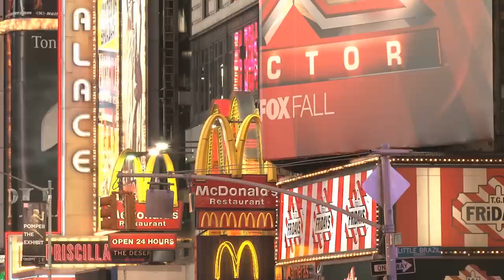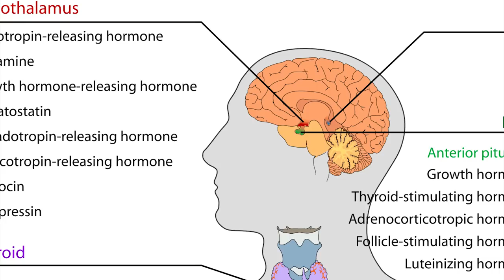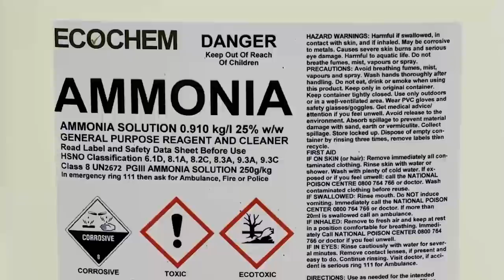10 Fast Food SECRETS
The fast food industry is very interesting. Every single day tens of millions of people walk into fast food joints all over the world not really knowing what they’re ordering.
Most of these meals are assembled within the blink of an eye because let’s face it, it’s fast food and people want their “food” fast.
However, there are some secrets involved in the process of serving your burger that you may not like the sound of.
10 Crazy Secrets Fast Food Places Don't Want You to Know!